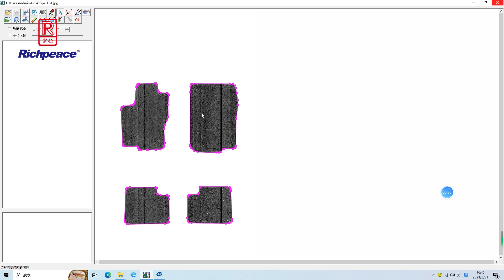Getonagain Car-Interior Flatbed Scanning Digitizer